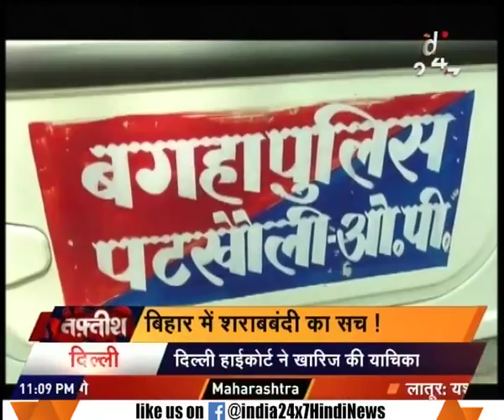Taftees | What is reality of liquor ban in Bihar?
What is reality of liquor ban in Bihar?